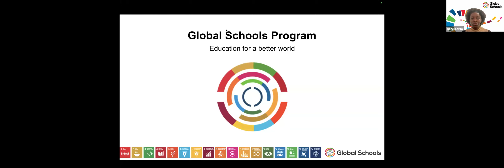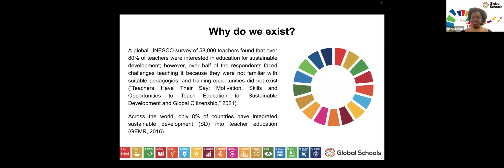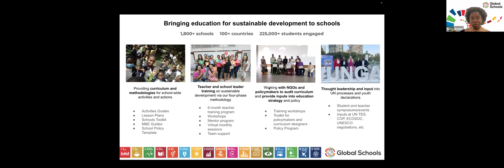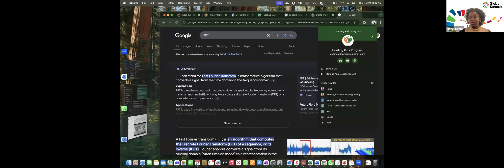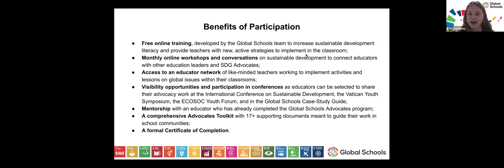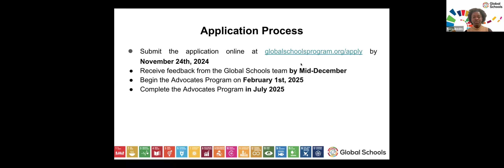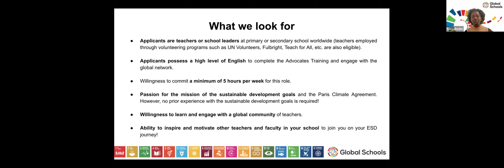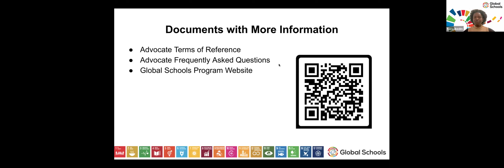Global Schools Advocate Program Cohort 6 Information Session - Oct 2024